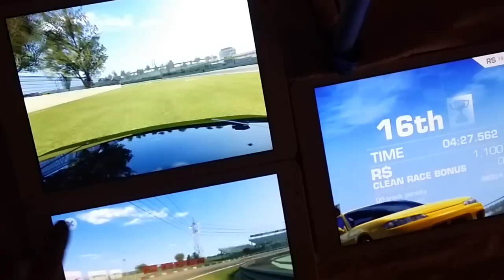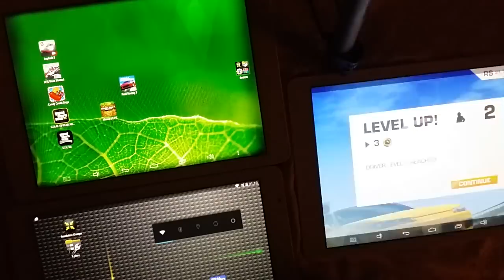3 teclast x 98 air 3 g